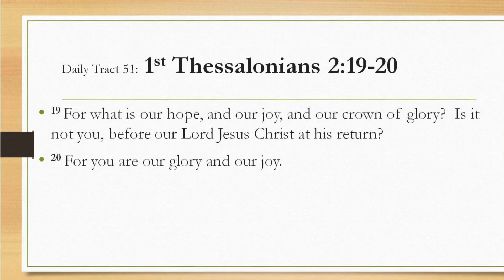Dad’s Bible Tract51 - 1st Thessalonians 2:19–20